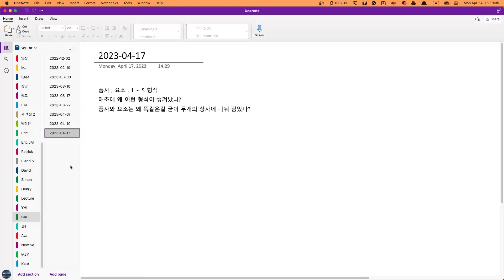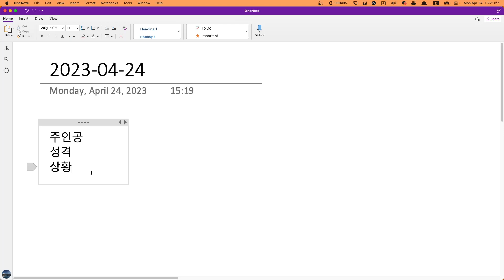CAL 수업계획 2023 04 24 15 19 35